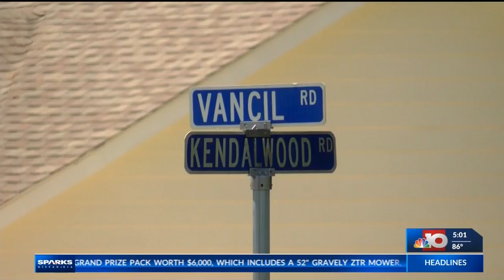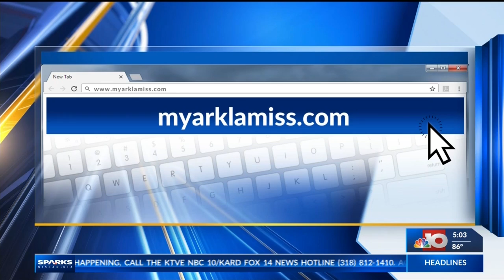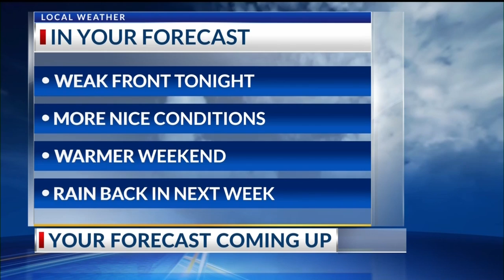NBC 10 News at 5 p.m. 6-12-19